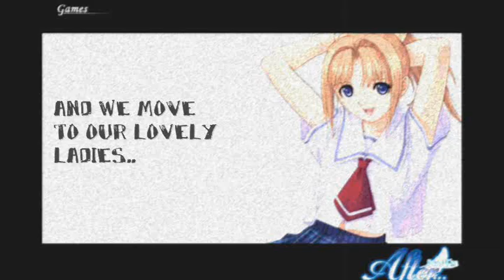5 DeDiKaSi '09 SMKJ4 PicTure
Kay, this is the first time 5 Dedikasi ever existed in Jalan Empat Secondary School in Bandar Baru Bangi which is our year, 2009!!~~ We're lthe ucky students to be in the second class that first existed in school about 8 years that school was built.
Using pictures from everyone.. yesh, thank you everyone.. but too bad no movies~~ I, chibi make it into movie or slideshow (Pn. Eliza said this is slideshow. =D)
The original one is made by none.. but this one is just random and playful vid by me...
Kekeke... Not long than 3 minutes..
I present to you our class 5 Dedikasi year 2009!!~~

And one more thing, I will miss you guys!!~~
Goodbye my high school life and hello to the world that awaits us which are universities and job finding!!~~
No longer young and will be 20 by three more years.. aaaaa...

Sorry for those non KPOP n Jpop.. I used the songs in this.

Oh yeah.. and pn. hamimah our teacher, we miss you!!~~
other teacher, we miss you too!!~~